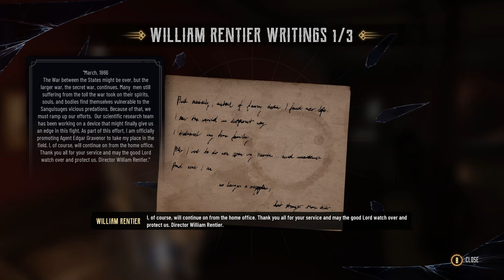Evil West | Part 03 - Now, THIS Is A Fetch Quest!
Hello, hello, one and all and welcome to the third episode of our brand new playthrough of Evil West.

Set during an alternate Wild West, vampires have been thrust into the spotlight and are hunted by the well-equipped and scientifically savvy Rentier Institue; however, when Jesse Rentier's latest mission takes a turn for the worse - the very threat he has been hunting brings the fight directly to Jesse's door. Threatening not only the members of the institute (his family) but the safety of all Americans.

Join me now as we charge up our zapper, spin our revolver and hit the road. It's hunt or be hunted, and we are not about to sit this out.

** GAME DETAILS **

Game: Evil West
Year of release: 2022
Genre: Third-person shooter
Platform: Multi (But my footage is taken from the PC version)

** SOCIAL **